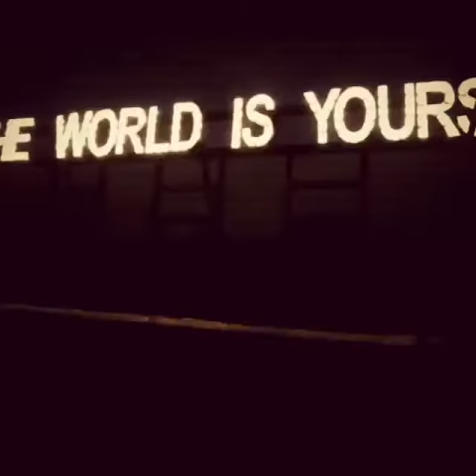The World Is Yours / Nas (Sein-o-matic Remix)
The World Is Yours / Nas(Sein-o-matic Remix) Old school hiphop beat all sampling made

lo-fi
lofi-hiphop